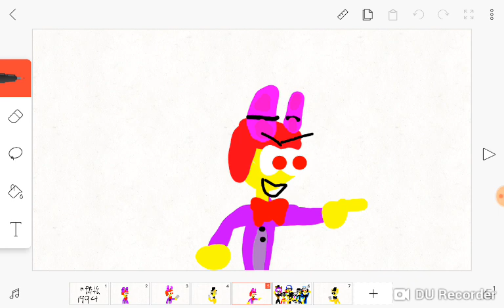Sike that's the wrong number Meme (fnaf)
Dash:"I broke up with my ex girl here's her number".

*Golden Freddy looks at it*

Dash:"Like that's the wrong number".

Audience:"oooooohhhhhhhhhhhhhhhhhhhhh".

Director:kelvinator pho

Written:kelvinator pho

Casting

Dash(wolfey the wolf's broke up boyfriend) as Bonnie the bunny

Oliver hannes as golden Freddy

Knk Anderson loves inky as Freddy fazbear

Bordo fire as Jeremy Fitzgerald

1.Kelvinator pho as Mike Schmidt

Cvf5 evilness legendary kid as Fritz Smith

Death Speaker as foxy the pirate fox

Circusbaby with friends as the puppet(marionette)

Katy 21 as chica the chicken